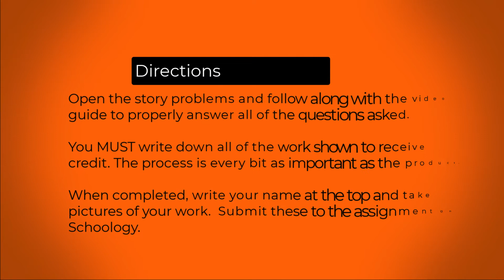Lesson 2 Homework - Acceleration Story Problems